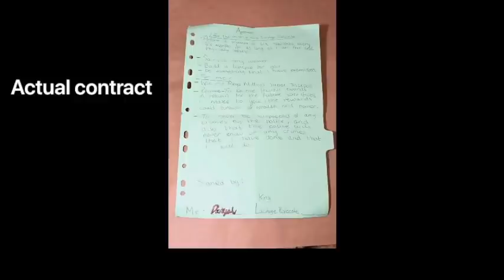Contract with the devil - Danyal Hussein